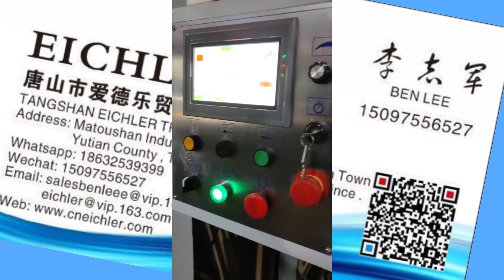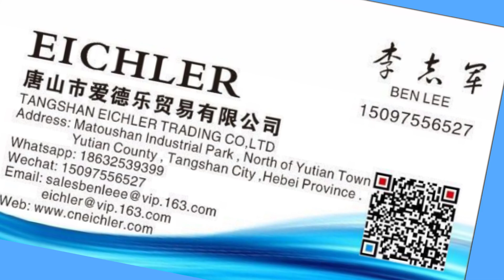Semi automatic die cutting and creasing machine BMY1300